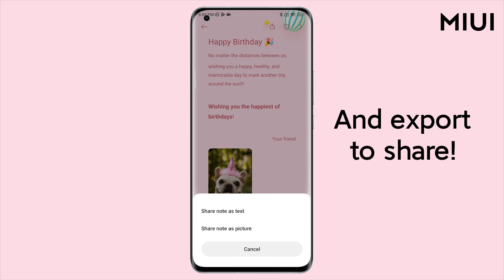Notes app allows you to customize and share greeting cards in a minute. Try it by yourself! 😉